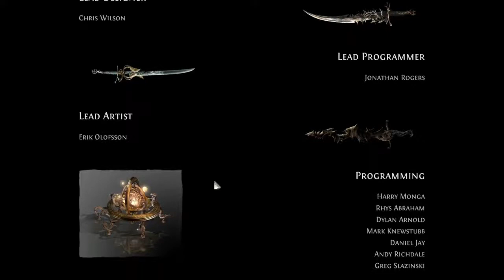Let's Show Gameplay Path of Exile Forsaken Masters 1.3.1f Part 9 (german) (Ele Split Shadow)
Schwierigkeitsgrad Normal Ende. Hui Cruel! :)

Ein weiteres Update meines Elementar Splitarrow Shadows!

Für ein bisschen mehr Spannung und einfacheres spielen, ab nun ein Shadow der viel mehr Action bringt! Das Let's Play kommt in 3 Wochen ca. beim nächsten grossen Patch! Auf deutsch dann, juhuu!

Fragen, Ideen oder Tipps? SCHREIBTS in die Kommentare!